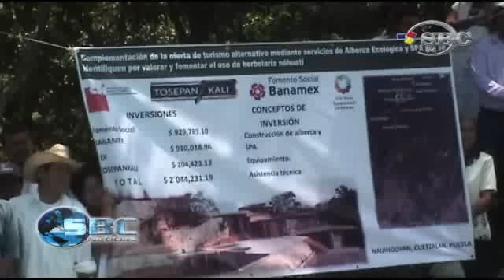Inauguracion Spa y Alberca Ecologica Tosepan.wmv